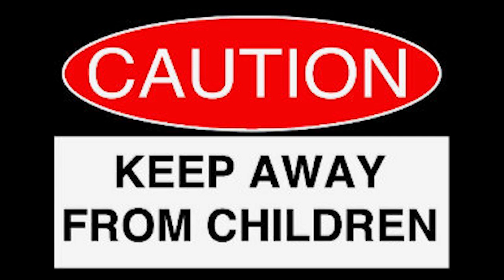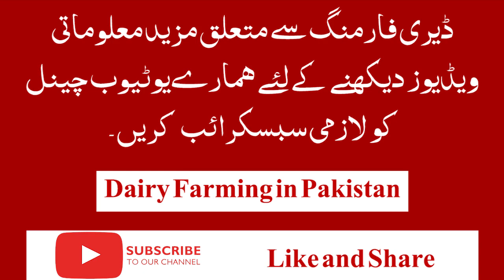Kharab Khuron ka elaj | گائے بھینس کے خراب کُھروں کا علاج | Imran Nadeem